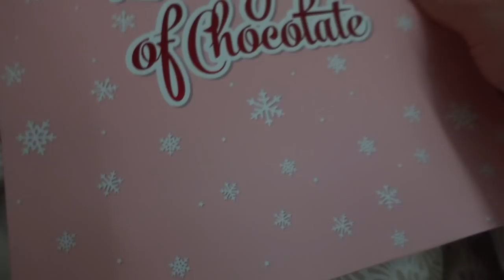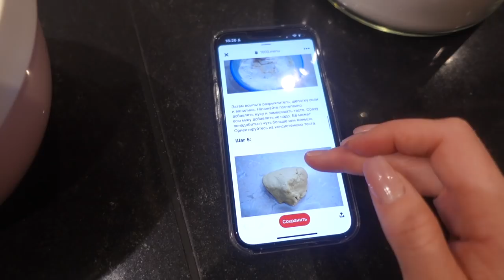VLOGMAS🎄НОВОЕ ИМЯ ДЛЯ КОТА 😬ПРИШЕЛ ОТРИЦАТЕЛЬНЫЙ ТЕСТ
Классическое песочное печенье

Ингредиенты
Разрыхлитель - 1 чайн.л.
Ванилин - 0.5 гр
Соль - 0.5 гр